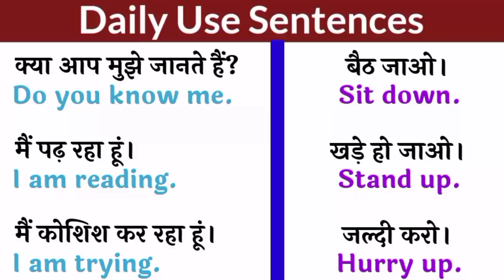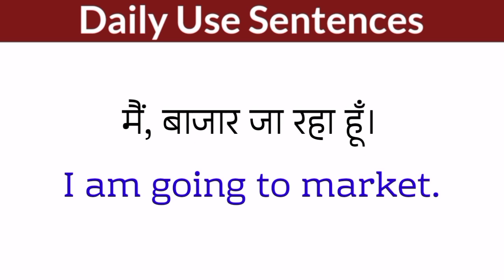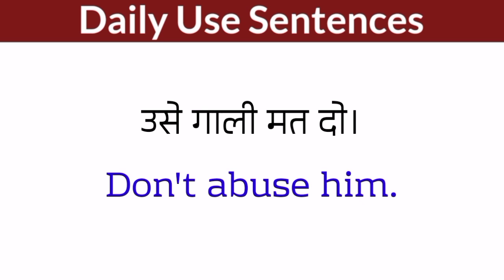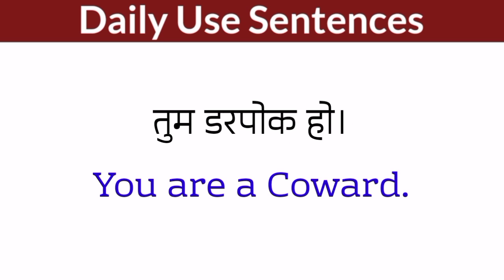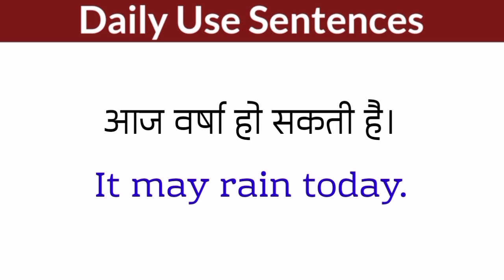English Speaking Practice।। Daily Use Sentences।। English Sentence for Beginners।।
🔮This video can help you learn English.
यह वीडियो आपको अंग्रेजी सीखने में मदद कर सकता है।

🔮Similar videos will be uploaded on this channel.
इस चैनल पर इसी प्रकार के वीडियो अपलोड किए जाएंगे।

You can find it
🔎 बिना ग्रामर के अंग्रेजी कैसे।
🔎 अंग्रेजी बोलने की शुरुआत कैसे करें।
🔎 अंग्रेजी को कैसे सुधारें।
🔎 How to speak English without grammar.
🔎 How to improve my English.
🔎 Improve my English conversation.

And more.